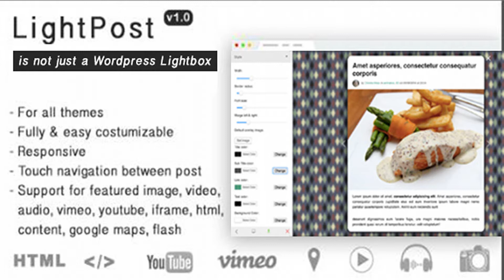LightPost Wordpress - Lightbox for Wordpress Post | Codecanyon Scripts and Snippets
LightPost Wordpress is a tool for displaying posts or some section of posts in a customizable “lightbox”, your visitor can display your post on same page don’t need to reload the page in a professional and elegant LightBox then it gave them the possibility to navigate between posts. LightPost plugin is a full blown responsive lightbox that runs on all major browsers and mobile devices. It has support for image, video , YouTube, Vimeo, iFrame, HTML content, Google maps, soundCloud and more. it come with a costumizer and the possibility to add featured video for your post etc. Help & Support Just mail us to New Features - External Link: Check there, Now you can share the link of your lightbox every where. - Compatibilty with Visual Composer: now you can display your Visual Composer content on LightPost - Social buttons: Facebook like , Facebook send, tweet and Google+ buttons are added Changelog 13-12-16 V 1.1.0 1. External Link for LightBox: add external link to allow share lightbox on other plateforms 28-11-16 V 1.0.1 1. New feature: Share buttons (for facebook, twitter and google+) & send button for facebook messenger 2. Fix bugs: - On remove image background 3. Correct publisher date 01-11-16 V 1.0.2 1. Display All Visual Composer Content 2. Fix bugs: - On disable social buttons

download LightPost Wordpress - Lightbox for Wordpress Post | Codecanyon Scripts and Snippets